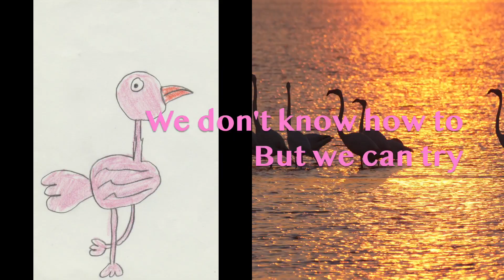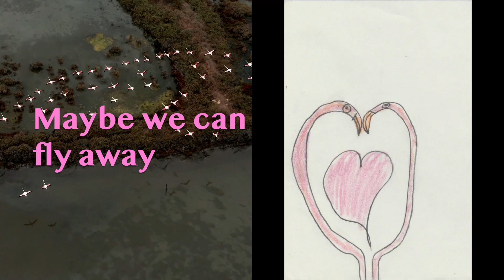Emma's Song: "Flamingos That Fly"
In groups and bunches, why can't we too?

Lyrics by Emma
Performed by Emma
Lyric Video by Tejas Kurkure